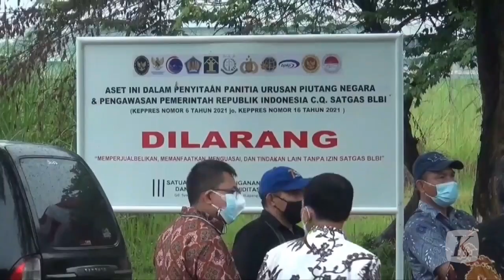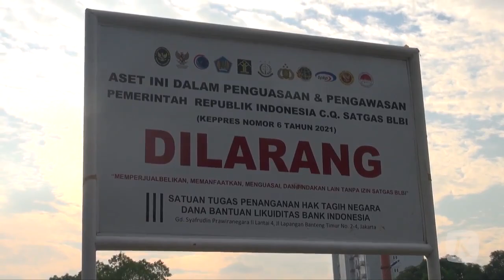Setelah Sita Aset Tommy Soeharto, Satgas Ancam Pidanakan Pengemplang BLBI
Menkopolhukam Mahfud MD yang juga Ketua Pengarah Satgas BLBI menegaskan pemerintah tidak akan berhenti mengejar piutang dana BLBI kepada para obligor dan debitor. Hal itu disampaikan Mahfud dalam keterangan pers usai serah terima aset eks BLBI kepada Pemerintah Kota Bogor, di Gedung Kementerian Keuangan, Jakarta, Kamis (25/11/2021).